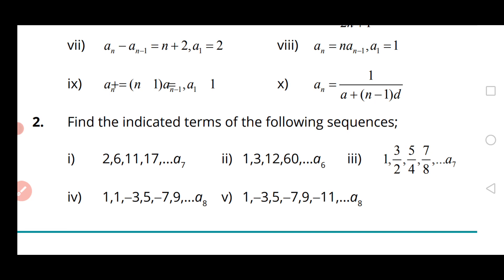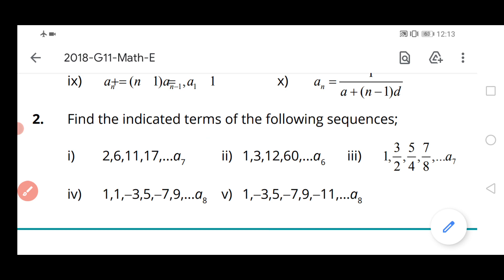Exercise 6.1/first year maths/Q#2, 3/how to find indicated term in a sequence